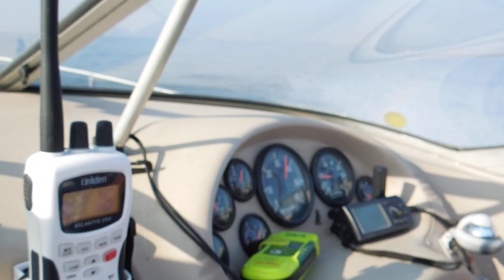Boat to Catalina (2012)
Took our bout to Catalina Island. This video was back from 2012. Crazy times.